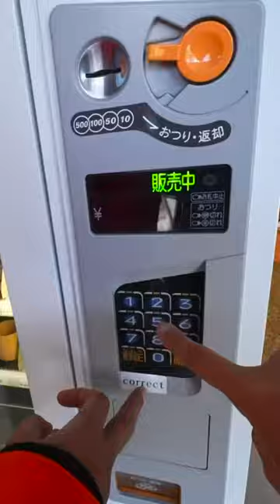OMG! HONEY nikla VENDING MACHINE me se??